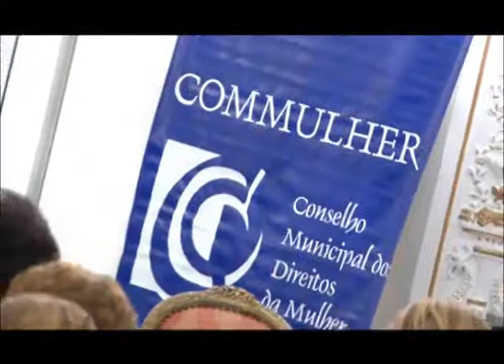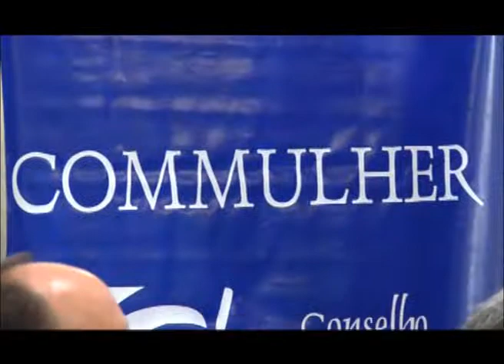Lançamento de Cartaz e Encontro de Mulheres do Commulher